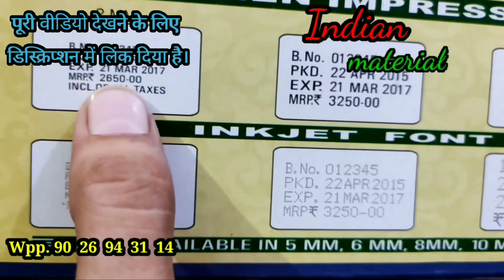Indian Machine.Batch Coding MRP Machine. Business Ideas 2021.Small Investment idea. Indian Material.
Masala Dry fruits Namkeen packing business. Small business ideas

Before manufacturing startup watch this video.agreement issue of machinery .new business. agarbatti business . Kapoor business .snake business. small business ideas .business ideas in Hindi. low investment business ideas .new business ideas. business ideas 2021.ideas .low investment high profit business ideas.business ideas in India with small investment. business ideas in India.business opportunity .new business ideas 2021.small scale business idea in India.no competition business ideas.new innovative machine for business.

Kam paise Mein business kaise karen
Ghar Baithe business kaise karen
Ghar Baithe business
Kam paise mein kaun sa business Karen
Kam kharch Mein business
Chhota business kaise kare
Kam punji Mein business Karne Ka Tarika
Kam paise Mein business
Kam punji Mein business
Business Kya Kare
Ghar Baithe business Kya Kare
Kam paise mein kaun sa business Kare
2021 mein kaun sa business Shuru Karen
2021 Mein Ghar Se kaun se business Shuru Karen
2021 Mein Kaise business Shuru Karen
Ghar Se kaun sa Laghu Udyog Shuru Karen
2021 Mein Ghar Baithe kaun sa business Karen
Kam punji Mein Ghar Se kaun se business Shuru Karen
Jyada kamai dene wala business
 kam kharch mein jyada kamai wala business kam kharch mein jyada munafa wala business Ghar Se Pepsi banane ka business Kaise Shuru Karen Ghar Se Kam paise Mein Pepsi Kaise banaen Pepsi banane ka flavour kahan se khariden Pepsi cutting karne ki machine kahan se khariden
Indian material
Indian material 008